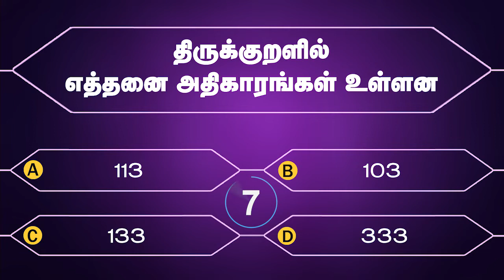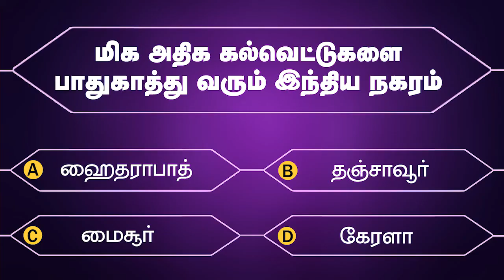Interesting GK Questions in Tamil-1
COINSWITH Kuber
Hey! getting into crypto has never been so easy, sign up on CoinSwitch Kuber using my referral. Hurry, first 3 users will get Rs. 50 worth FREE BTC. Link expires in 24 hours